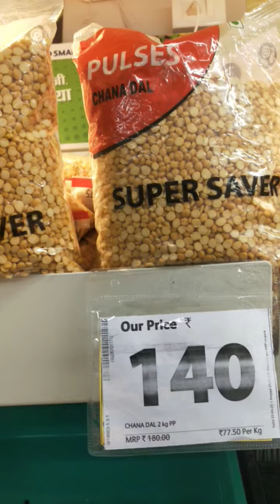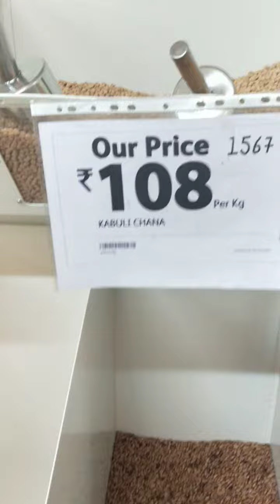Food Prices at Reliance Store (Haridwar) 31 March 2023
This Video is for our future Generations and our Pakistani Friends.
1 $USD. = 82.21 ₹INR